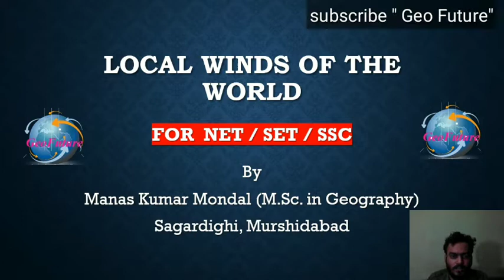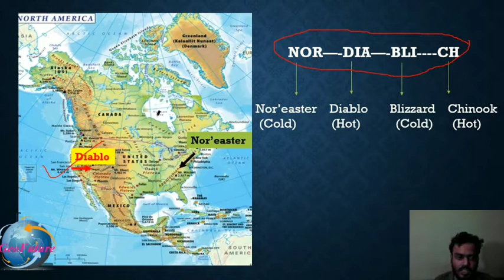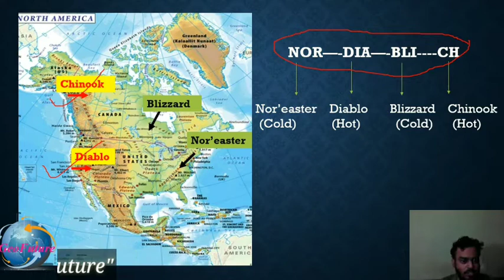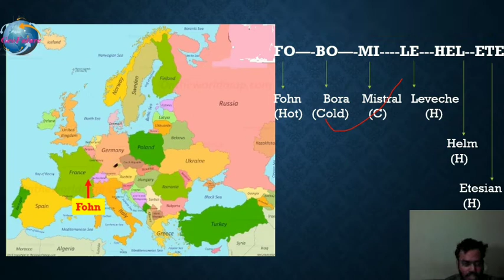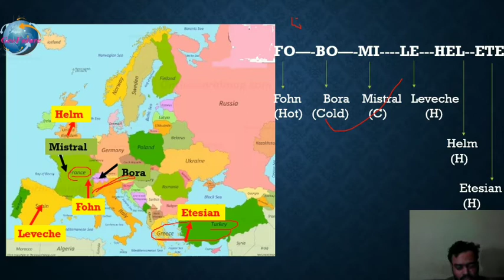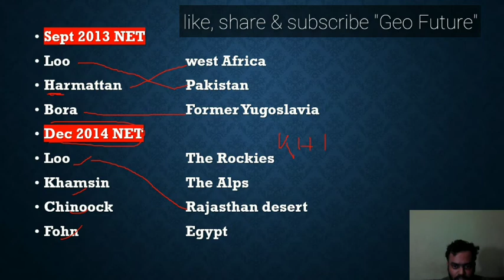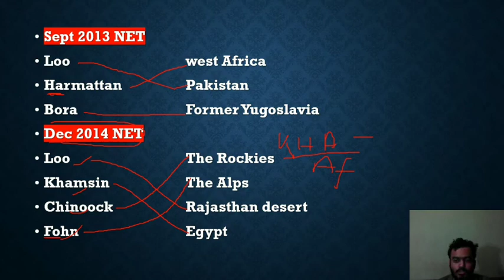Local winds of the world || With tricks || For NET SET SSC || Bengali medium